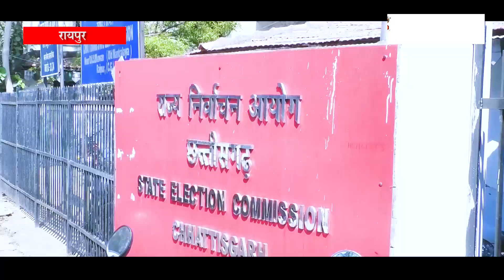निकाय चुनाव पर भाजपा ने कांग्रेस पर लगाया हार्स ट्रेडिंग का आरोप,निर्वाचन आयोग का किया घेराव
रायपुर नगर निगम चुनाव रद्द करने के लिए भाजपा ने निर्वाचन आयोग के दफ्तर का घेराव किया पूर्व मंत्री बृजमोहन अग्रवाल और राजेश मूणत के नेतृत्व में भाजपाई धरने पर बैठे भाजपा ने चुनाव में हार्स ट्रेडिंग का आरोप लगाया है.बृजमोहन अग्रवाल ने मीडिया से बातचीत में कहा कि हमने चुनाव आयोग से शिकायत की है कि रायपुर नगर निगम में महापौर और सभापति का जो चुनाव हो रहा है, वह पूरी तरह अवैधानिक है. चुनाव कराने के लिए नगरपालिका निगम 1956 की धारा है. इस धारा के अंतर्गत कलेक्टर को निर्वाचन का अधिकार है. लेकिन रायपुर नगर निगम में महापौर-सभापति चुनाव की जो सूचना जारी की गई है वह निगम कमिश्नर के जरिये की गई.
उन्होंने कहा कि इस आधार पर यदि चुनाव कराया जाएगा तो यह अवैधानिक होगा. पूरी प्रक्रिया प्रदूषित हो गई है. ऐसी प्रदूषित प्रक्रिया को तुंरत ठीक किया जाना चाहिए. साथ मे निगम कमिश्नर ने पहले 28 दिसम्बर को सूचना जारी की इसके बाद दोबारा 4 जनवरी को सूचना जारी की. एक दिन का भी वक़्त नहीं दिया गया. दो दिन पहले निर्वाचन आयुक्त को भी हमने ज्ञापन दिया था, उस पर कार्रवाई नहीं की तो आज फिर से हमने ज्ञापन दिया है.

 खबरची न्यूज़ के लिए कैमरामैंन राकेश यादव के साथ ममता मानकर की रिपोर्ट